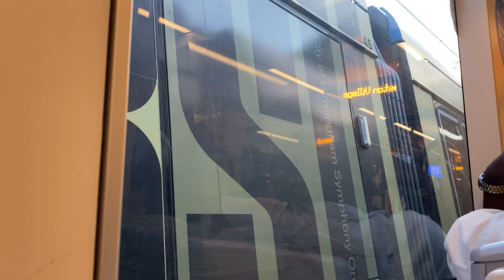45 Saying Hi and Bye